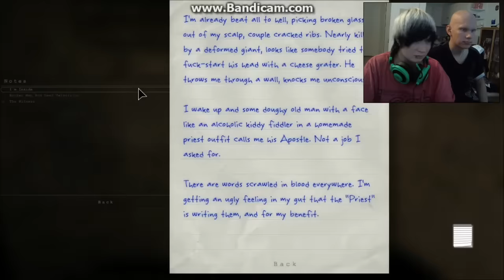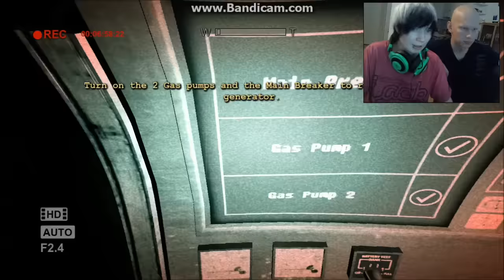Outlast - PART 1 - FT. Jere - PANIC!!!11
Jos nyt tän huitasis, varokaa korvianne, mikki on liian lähellä nenää, joten välillä saattaa kuulua yllättävän kovia ääniä, koitan korjata ongelman ensi videossa.